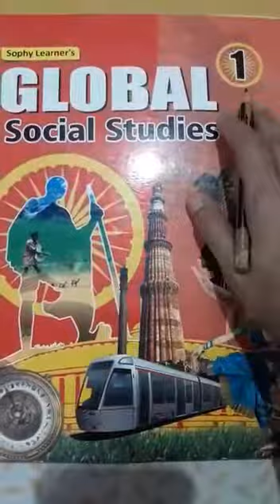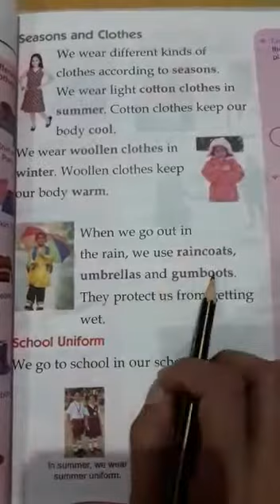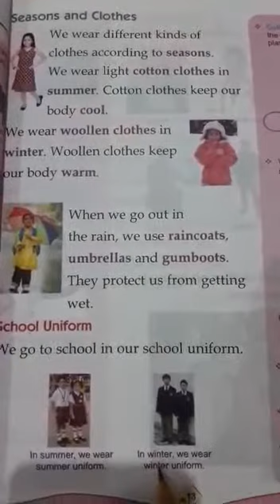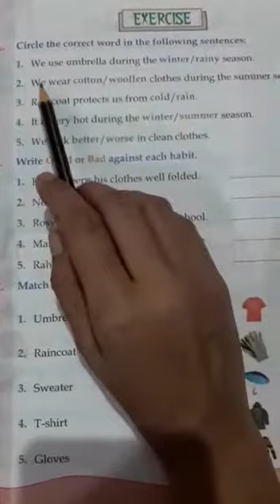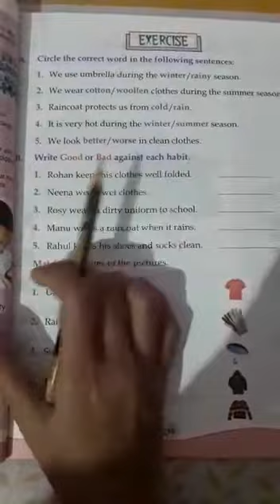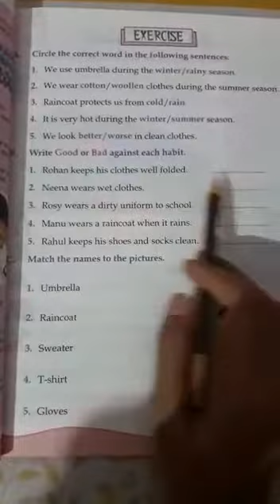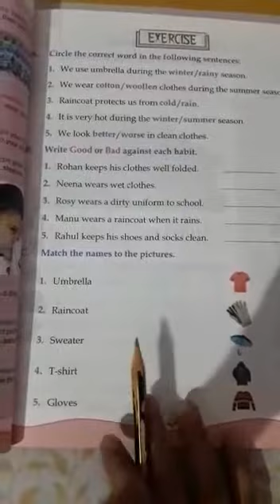Class 1st Social Studies Lesson 3 Clothes we Wear